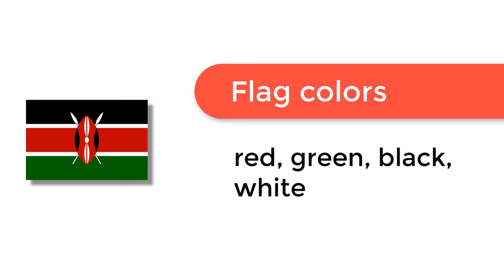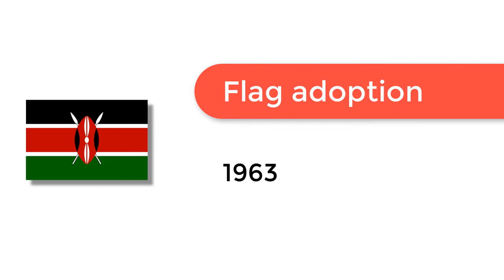Flag of Kenya - 🌍 How to Draw the Kenyan Flag - SVG Vector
- Flag of Kenya: Check out how to draw the flag of Kenya. Let’s discover how to draw the national flag of Kenya in a few minutes. Discover the national flags of all the countries in the world.